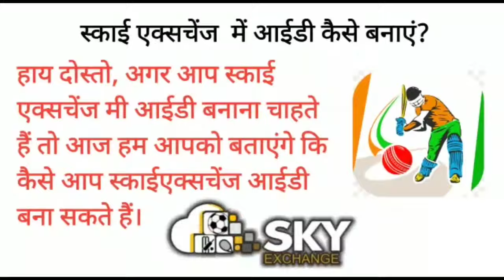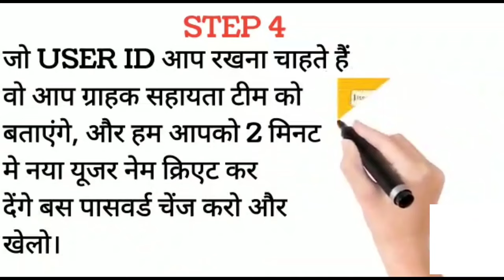how to create skyexchange id. स्काईएक्सचेंज आईडी कैसे बनाएं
in this video we show you  how to create skyexchange id? skyexchange sign up kaise kare? and skyexchange id kaise banaye
waise to humare thumbnail se hi aapko pata chal gya hoga स्काईएक्सचेंज आईडी कैसे बनाएं? how to create skyexchange id? skyexchange sign up kaise kare?

this is informational video